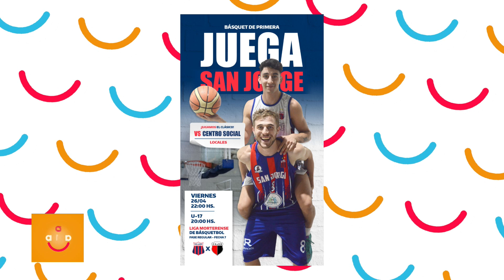Agenda deportiva del fin de semana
Boca y una dura derrota en Brasil